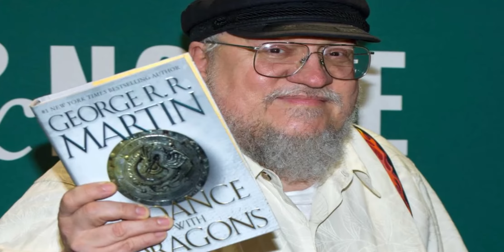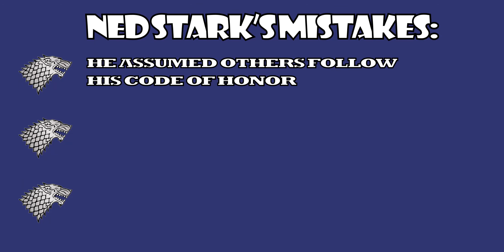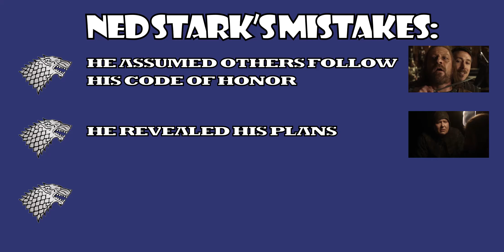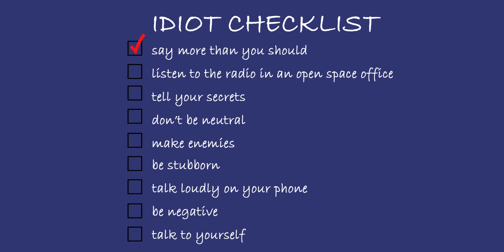Why Ned Stark Should Have Played The Game Of Thrones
Ned Stark, Lord of Winterfell and Warden of the North, is one of my favorite characters in A Song Of Ice And Fire/Game Of Thrones. This video analyzes his mistakes and what he might have done to keep his head on his shoulders:

0:00 Introduction
0:50 What does playing the game mean
2:02 Conscequences of Ned Stark's actions
3:37 What Ned Stark should have done if he didn't want to be Hand of the King?
5:10 What Ned Stark should have done if he wanted to play the "Game"?
6:35 Ned Stark's mistakes
7:57 Personal reflection

Which one of these mistakes did you make? Are you going to play the "Game" at work or in school, or are you going to choose your principles over your goals?

If you want to know more about Ned Stark and the shenanigans in Westeros, check out the books series A Song Of Ice And Fire by George Martin and the TV show Game Of Thrones.